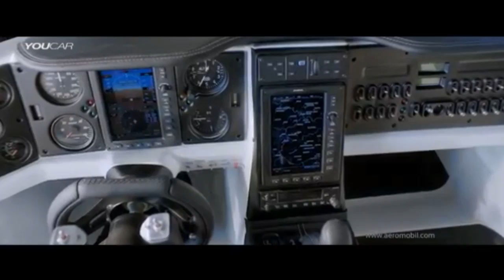The flying car today